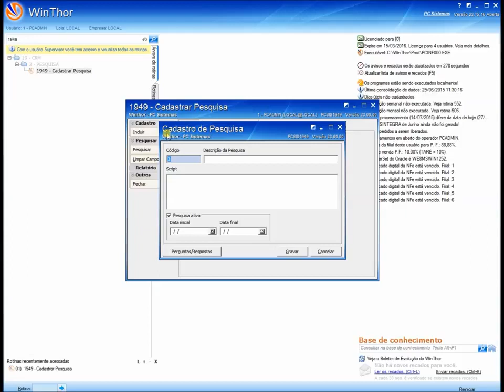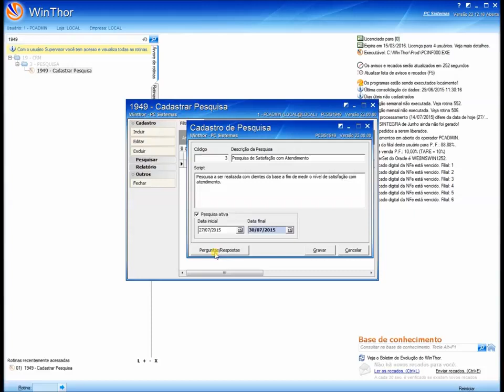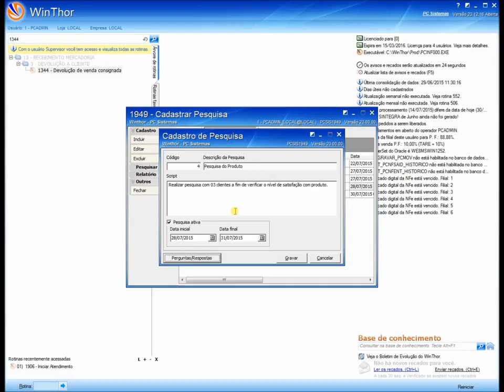Processo cadastrar pesquisa (Rotina 1949) - WinThor 23